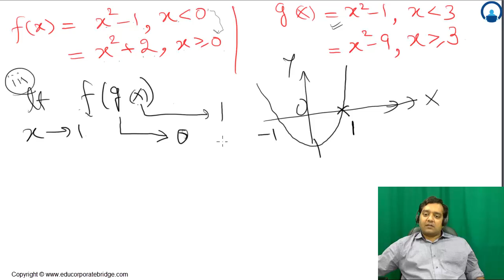#40-Continuity of Composite functions-Continuity-IIT JEE Mains/Advanced-Mathematics-Best videos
This topic is covered by Mohit Tyagi (MT sir), a renowned faculty
Topics covered in this lecture with timestamp :
00:00 Continuation of Limit and Continuity of Composite Functions with Examples.